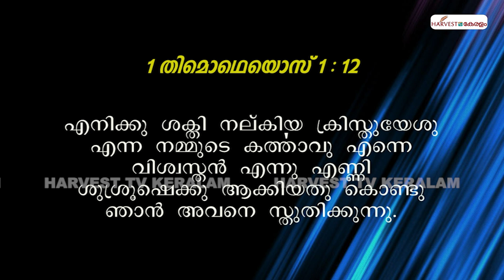KV Thomas Epi 87 16 08 2024